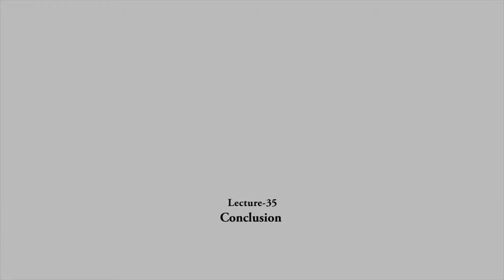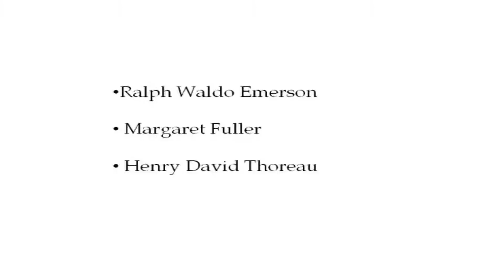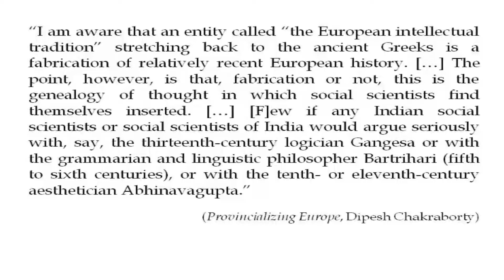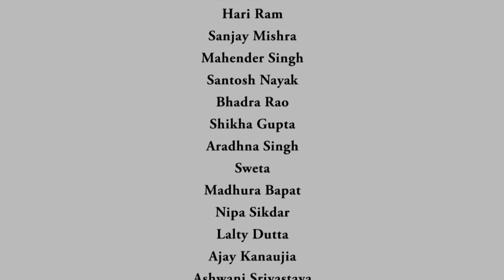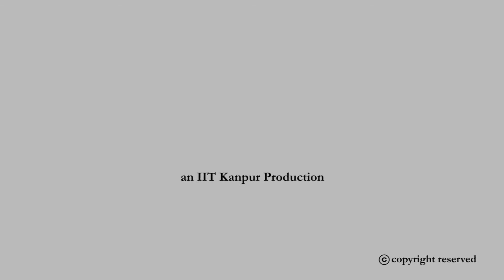noc18-hs31 lecture 35-Conclusion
Brief discussion upon ecocriticism and the rasa theory that leads to the opening up of certain fundamental questions about literary theory.